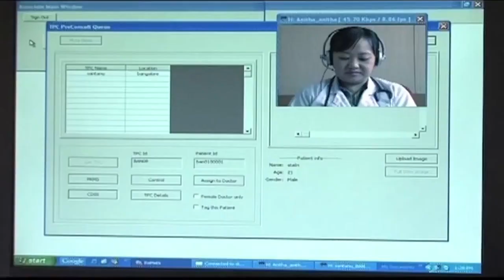WHP film on Childhood Diarrhea